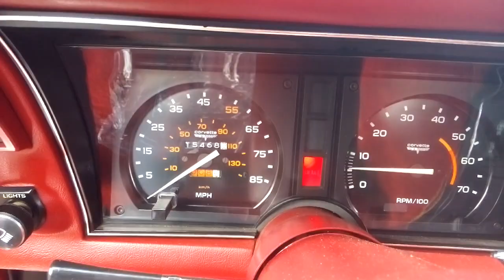Corvette 1981 21 000 miles réels . neuve !